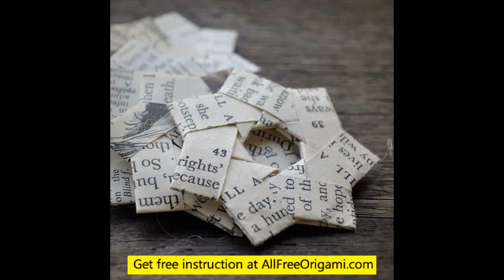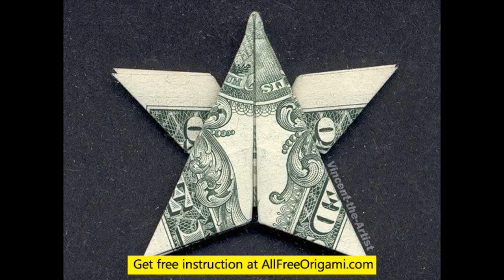paper star lantern